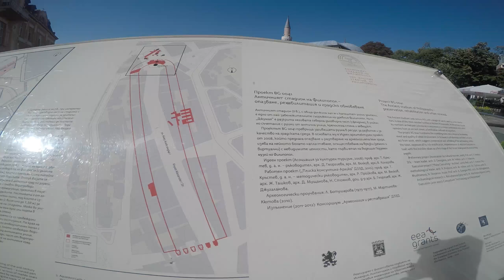Plovdiv: walking tour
Alla scoperta di Plovdiv, a 2 ore di bus da Sofia, attraverso un tour guidato di circa 2 ore.